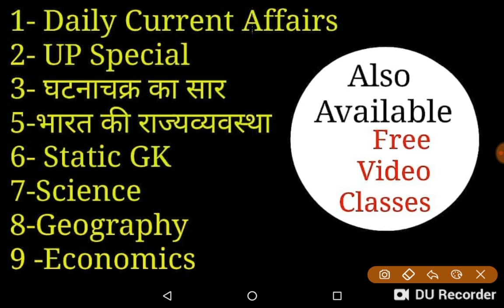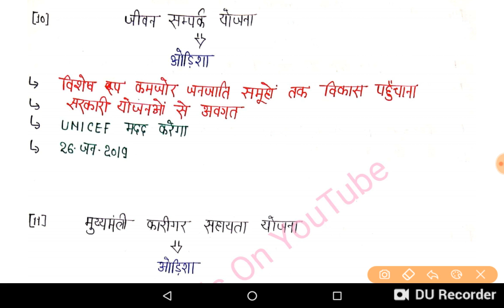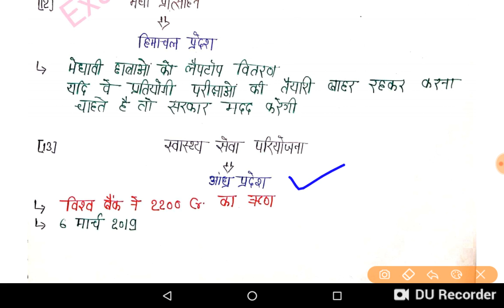Expected MCQs from Latest Government Schemes Set 1- Current affairs 2019 UPSC/SSC/PCS/IBPS/CDS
examtrends.net

Channel link
हमारे Youtube चैनल पर आपको Daily Current Affairs pdf के साथ मिल जाएगा । इसके अलावा सभी विषयों की detail वीडियो क्लासेज देख सकते है और उनसे सम्बंधित Test series भी देख सकते है

examtrends.net

2019 ke sarkari yojana
sarkari laptop yojana 2019
sarkari loan yojana 2019
sarkari yojana 2019 maharashtra
pradhan mantri sarkari yojana 2019
new sarkari yojana 2019
sarkari naukri yojana 2019
new sarkari yojana 2019 up
sarkari pension yojana 2019
sarkari yojana 2019 uttar pradesh
sarkari rojgar yojana 2019
sarkari yojana reviews 2019
sarkari yojana for student 2019
सरकारी योजना राजस्थान 2019
pm sarkari yojana online form 2019
सरकारी योजना 2019 का
sarkari yojana new 2019
pm sarkari naukri yojana 2019
pm sarkari yojana 2019
gujarat sarkari yojana in gujarati pdf 2019
सरकारी नई योजना 2019 की
sarkari yojana 2019 up hindi
sarkari yojana 2019
sarkari yojana 2019 mp hindi